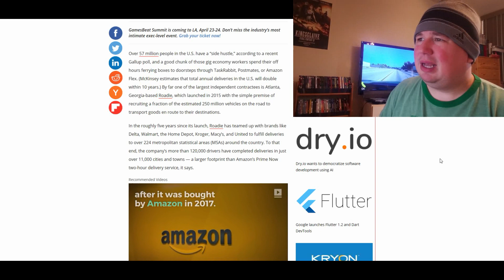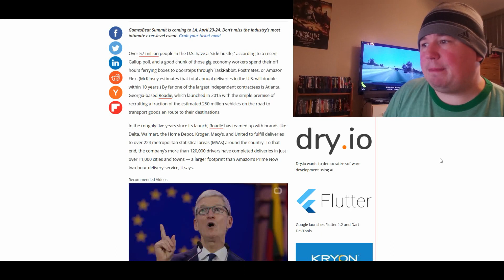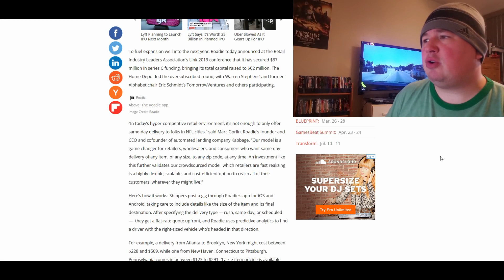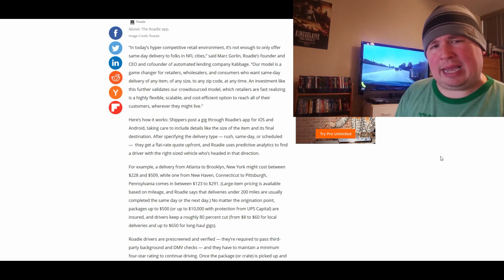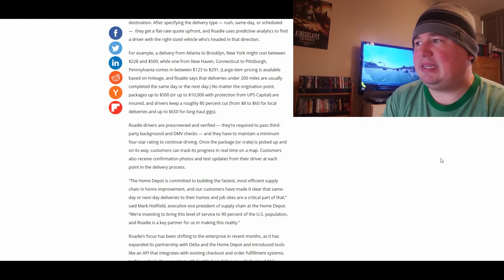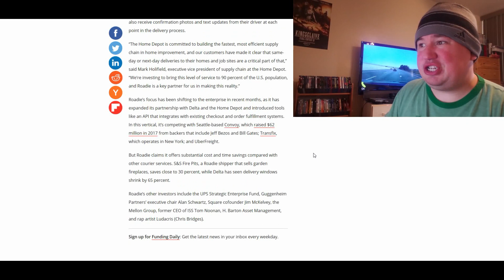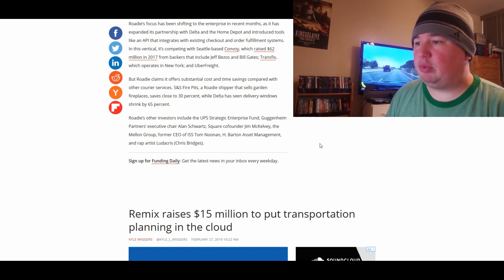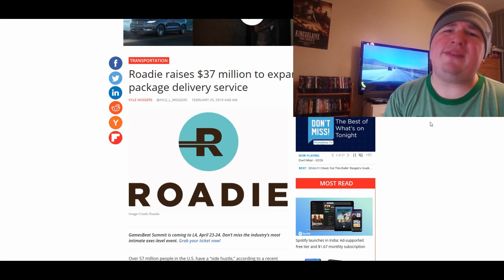Roadie Raises $37 Million as they Plan to Expand Service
Roadie is planning to expand 9and they're raising the capital to do it)!